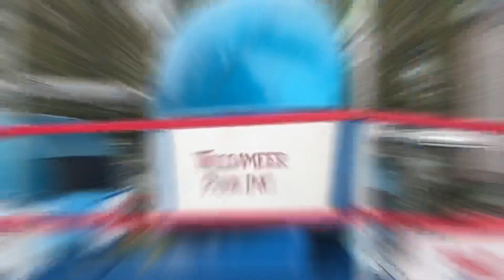Scenes from Waldameer (2022)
It’s that time again for my annual visit to Waldameer in Erie, PA.  It was drizzling, cold and generally unpleasant, but that’s what made the visit great.  Crowds were virtually nonexistent, which you will see by the mostly empty rides.  Footage includes all the old favorites like Wipeout, Steel Dragon and Thunder River.  Music Express and Mega Vortex were both down for the day.  Also note that Whacky Shack and Pirate’s Cove are missing as they have their own separate videos.